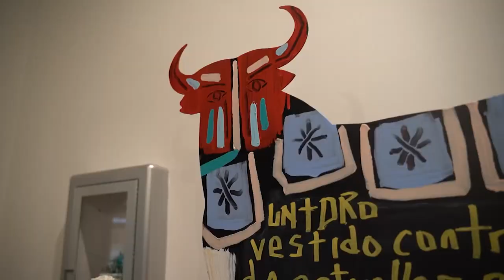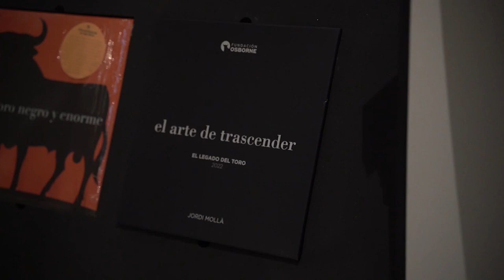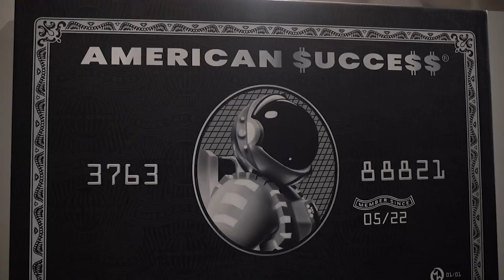MIAMI RIVER ART FAIR 2023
Miami River Art Fair 2023 is the first waterfront art fair during Art Basel week in Miami, we can offer our clients and investors the widest catalog of works of art and the highest standards of quality and service.

Every digital creation available through Nina Torres Crypto-Art Gallery is an authentic and unique digital piece of art, signed and issued by the creator and permanently recorded and verified through the blockchain.

Purchasing a unique digital creation means you're given full ownership over the creation, which is then transferred and stored in your digital wallet for safe-keeping.